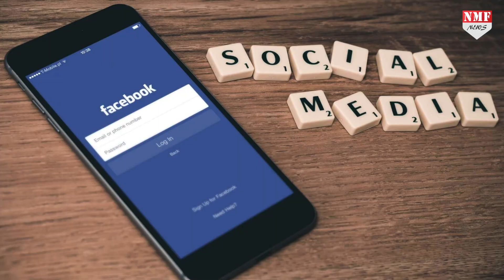Facebook ने बदल दी अपनी ये टेक्नीक,यूजर्स के बीच मच गई खलबली !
फेसबुक ने एक बड़ा फैसला लिया है.जिसके तरह उसने एक टेक्नीक में बदलवा कर दिया है.क्या है वो बड़ा फैसला जानने के लिए देखिए पूरी खबर.